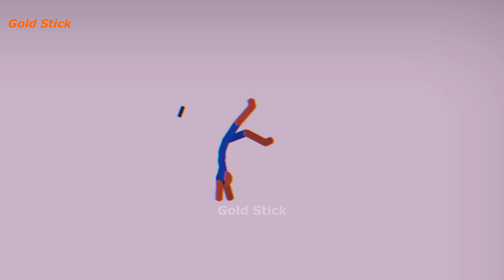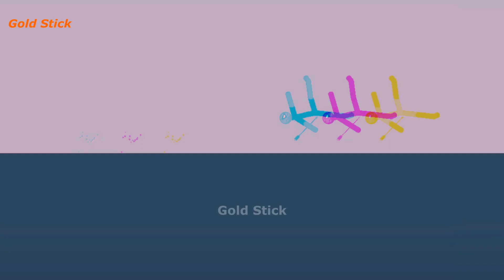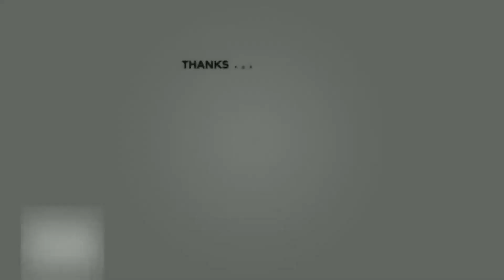Best falls | Stickman Dismounting funny and epic moments | Like a boss compilation